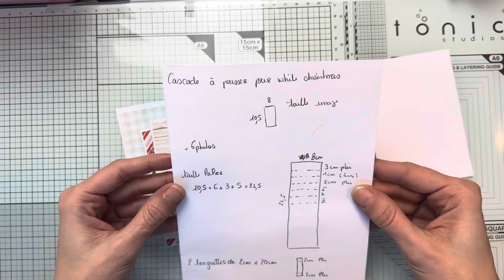Tuto cascade interactive pour mon DD 2023 inspiré par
Bonjour
Aujourd’hui on se retrouve avec une vidéo tuto
Je vais faire une page cascade interactive.
J’ai fait le tutoriel complet de la cascade interactive à pousser inspiré de @Srushti_Patil .
J’espère que mes explications vous conviendront, n’hésitez pas à mettre des commentaires, je me ferai un plaisir d’y répondre.
Bon visionnage
Bon Scrap. ￼￼￼
pop-up